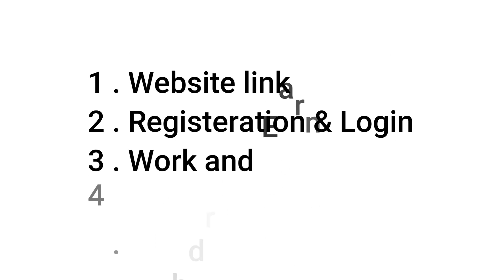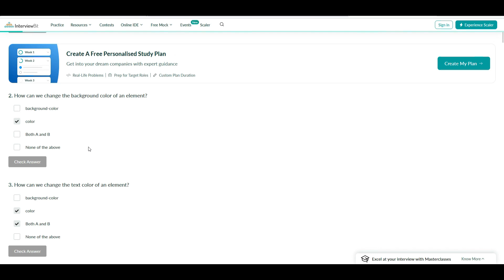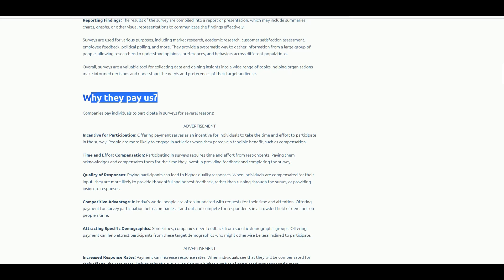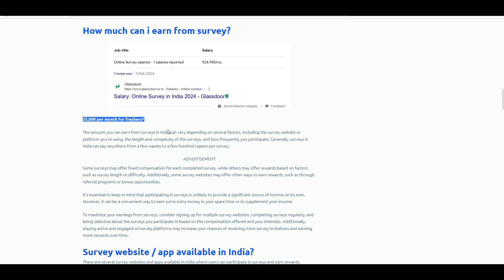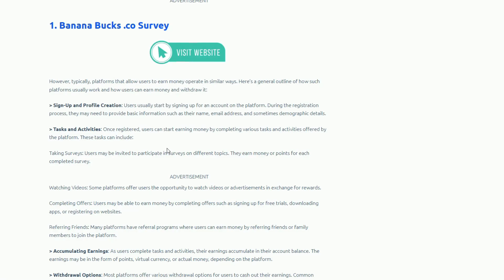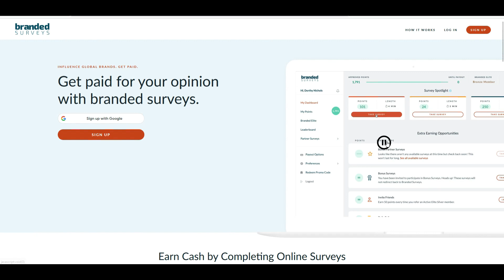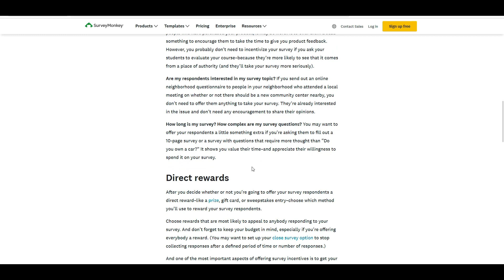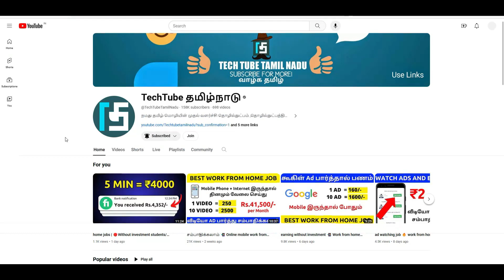🔥தினமும் Earn ₹10,000 per day | Data entry work from home jobs without investment | Survey jobs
👉📲 Post your Comment here :
open this link, find this " Job " Post Open and scroll down find comment box and post your comments.